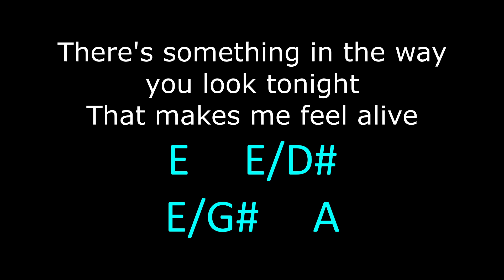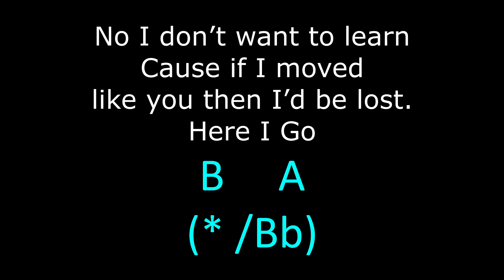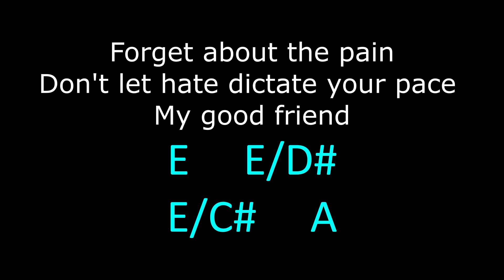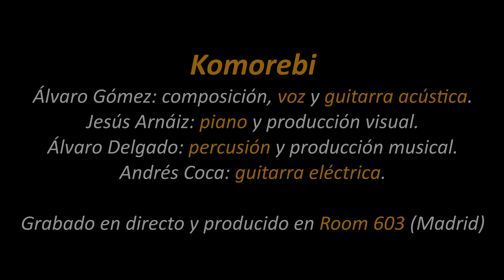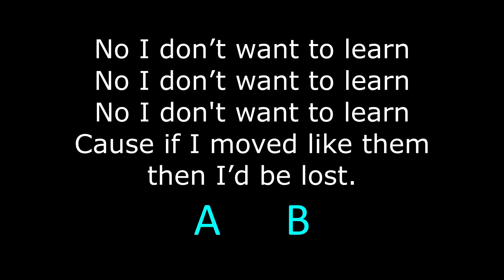5. Smoke and Stars - Komorebi - Live Rehearsal Sessions with Andrés Coca (Jan2020)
- [ES] -
"Smoke and Star", tema original grabado durante un ensayo. Forma parte de nuestro álbum: "Live Rehearsal Sessions with Andrés Coca" grabado en Enero de 2020 en Madrid. *Incluimos letra y acordes en el vídeo.

¡Esperemos que la disfrutéis! 🎤🎹🎸

- [EN] -
"Smoke and Stars", original song recorded during a rehearsal. It's part of our album: "Live Rehearsal Sessions with Andrés Coca" recorded in January 2020 in Madrid. *Lyrics and chords inserted in the video.

Álvaro Gómez: Guitar and Lead Voice.
Jesús Arnáiz: Piano and Video Editing.
Álvaro Delgado: Drums and Musical Production.
Andrés Coca: Electric Guitar.

-Gear:
Guitar Martin D 28.
Fishman Loudbox Artist.
Nord Electro 3.
Fender Stratocaster JV 1982.
Fender Twin Reverb 1969 Black.

Percusion Set:
Meinl SH4BK Live Shaker,
Meinl FJS2S-BK Foot Tambourine,
Meinl BassBoX,
Meinl CH12 Chimes,
Meinl TCAJ1BK Travel Cajon,
Schlagwerk BRC 05 Cajon Brush #5
Cajon calypso,
Crash Bosphorus,
Splash Paiste,
Tom Base.

Recorded in Room 603 (Madrid, 2019) using:
Sm57
Samson CO1
Samson Q kick
Shure SH55 series II

Xenyx ufx 1604 Interface
Cubase 10 DAW